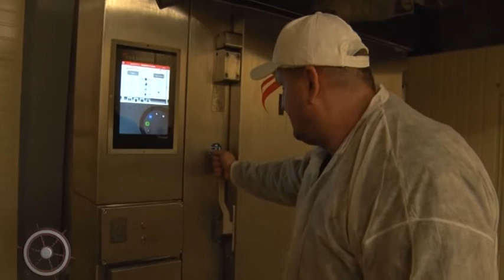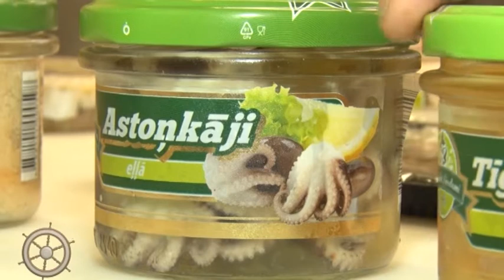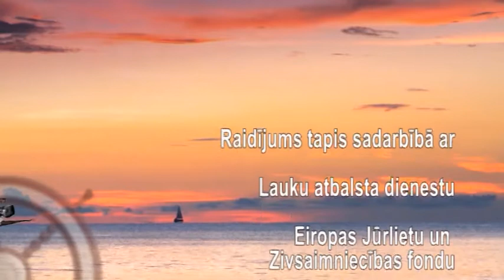21.10.2017. TV raidījums "LATVJI, BRAUCIET JŪRIŅĀ !"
Sadarbībā ar Lauku atbalsta dienestu realizētie projekti Krapē, Krustpils un Viļānu novados.